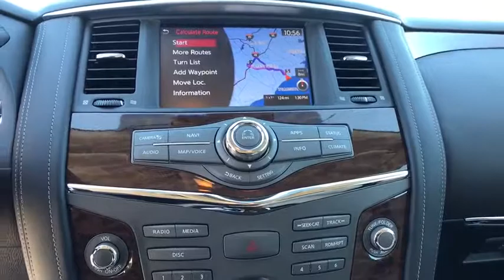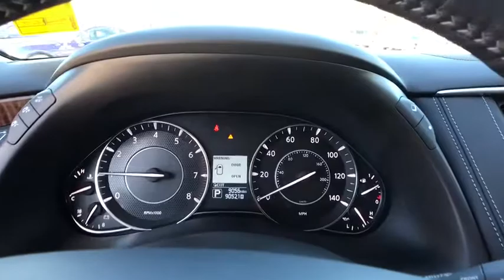2018 Nissan Armada Jacksonville, Swansboro, Camp Lejeune, Hampstead, Wilmington, NC T28137A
Pearl White Used 2018 Nissan Armada available in Jacksonville, North Carolina at Sanders Ford. Servicing the Swansboro, Camp Lejeune, Hampstead, Wilmington, NC area.

Sanders Ford
1135 Lejeune Blvd.

This Nissan Armada has a powerful Regular Unleaded V-8 5.6 L/339 engine powering this Automatic transmission. PEARL WHITE, ALMOND, LEATHER-APPOINTED SEAT TRIM, [Z66] ACTIVATION DISCLAIMER.*These Packages Will Make Your Nissan Armada Platinum the Envy of Onlookers*[L92] 2ND & 3RD ROW CARPETED MATS, [E10] SPECIAL PAINT - PEARL WHITE, Window Grid Diversity Antenna, Wheels: 20 Machine-Faced Chrome w/Tinted CC, Voice Activated Dual Zone Front Automatic Air Conditioning, Valet Function, Trunk/Hatch Auto-Latch, Trip Computer, Transmission: 7-Speed Automatic w/Manual Mode & OD -inc: synchronized rev control, Transmission w/Driver Selectable Mode, Sequential Shift Control and Oil Cooler, Tires: P275/60R20 AS BSW, Tire Specific Low Tire Pressure Warning, Tailgate/Rear Door Lock Included w/Power Door Locks, Speed Sensitive Rain Detecting Variable Intermittent Wipers w/Heated Wiper Park.*Stop By Today *Stop by Sanders Ford located at 1135 Lejeune Blvd, Jacksonville, NC 28540 for a quick visit and a great vehicle!